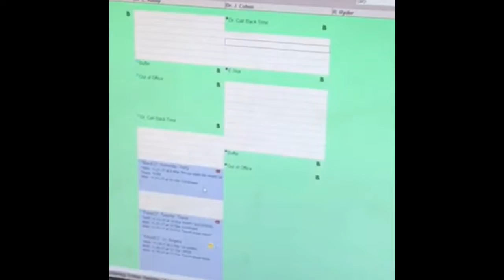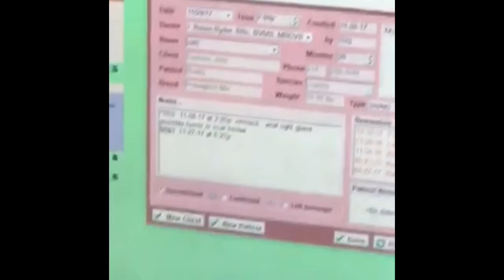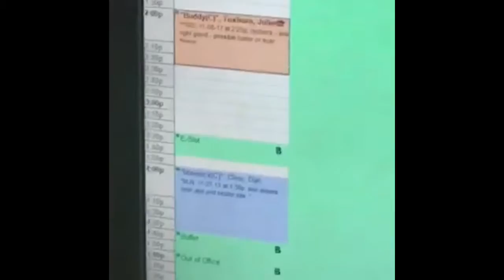19004 - Appointment Confirming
Legacy Vet Training Videos